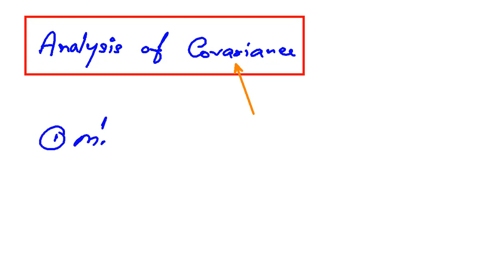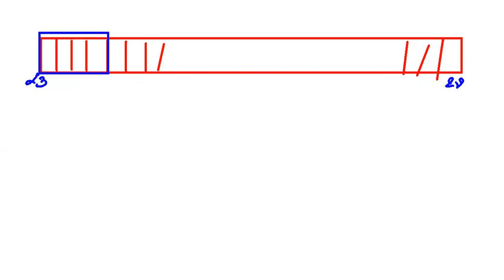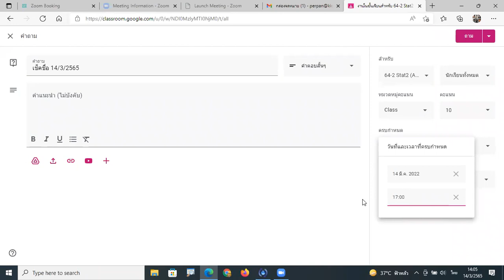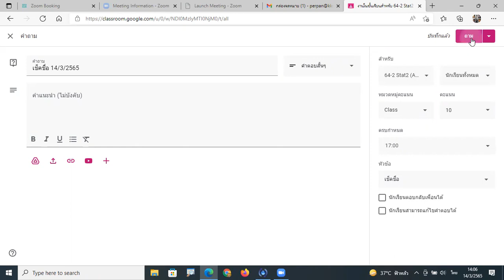Lecture AG003302 Analysis of Covariance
ง่ายๆ สไตล์อาจารย์พี
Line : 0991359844